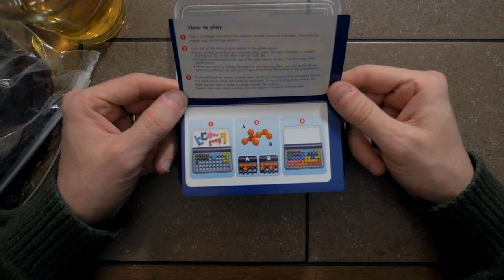ASMR & Beer #52 - Longboard Island Lager, BBQ Beef Jerky & IQ Fit Puzzle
Welcome to a whispered and modest beer review of Longboard Island Lager (thanks to the viewer who suggested this) where I also eat some BBQ Beef Jerky and solve a few IQ Fit puzzles, all to help you relax, get some tingles and possibly sleep.

I hope you enjoy! Next in this series will be ASMR Wine & Cheese (Applewood Smoked Cheddar to be exact).

ASMR videos are not only meant to help induce ASMR or "tingles", but also help provide a relaxing, calming and soothing experience for the viewer while helping to relieve their anxiety, stress, insomnia, to help those suffering with PTSD or depression, to serve as a study aid and more.